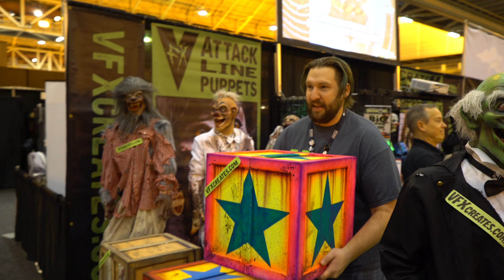Scary CLOWN Scare Props, Puppets, and Masks by VFX | Halloween Haunt Show 🤡😱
Scary clown attack props, puppets, and masks created by VFX and displayed at Halloween Haunt Show. Tons of creepy clowns and creations! Footage from Transworld HAA Halloween and Attractions Show and The Halloween And Party Expo. Imagine using one of these for your costume, in your Halloween event or party, or your haunt.

Featuring Jack in the Box Lunging Clown Head, Bungee Clowns, and more. VFX creates for the entertainment and business industries, as well as for individuals. Their main markets are haunt attractions and theme parks. Featuring Patrick Voss, founder and owner and artist Doug Shaefer.

Sony A7S ii DSLR Camera
Sony 24-70mm f/4 FE Zoom Lens
Sony ECM-44 Wired Lavalier Microphone